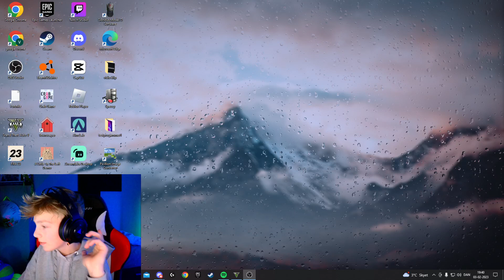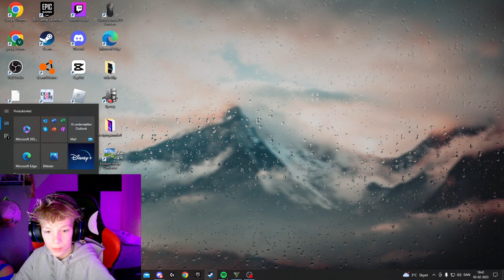gta med polle og bojan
sygt sjovt